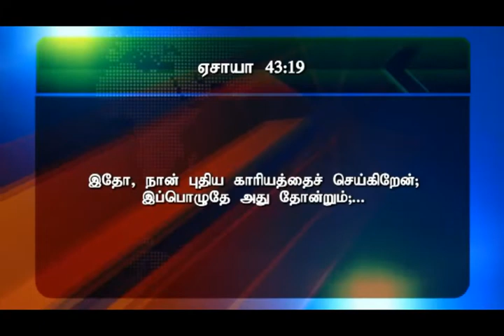வறண்டுபோன வாழ்க்கை செழிப்பாய் மாற காரணம் என்ன ? Part I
HMAG | Our Church Sunday Service | Message by Mrs. Percial Jebaraj |